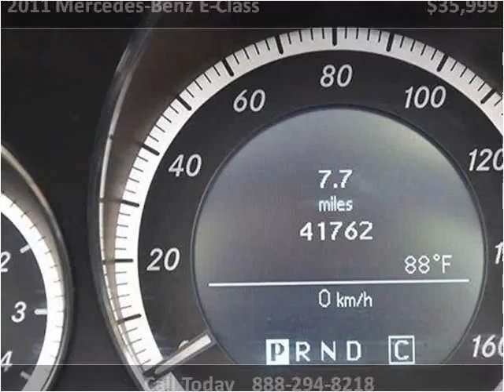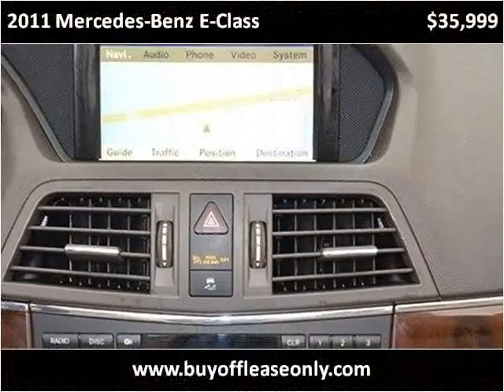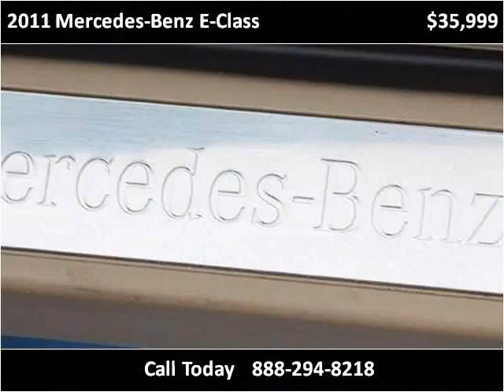2011 Mercedes-Benz E-Class Used Cars Lake Worth FL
This 2011 Mercedes-Benz E-Class is available from Off Lease Only.